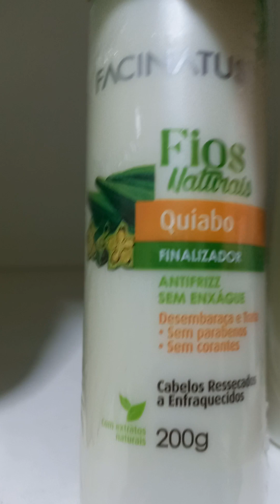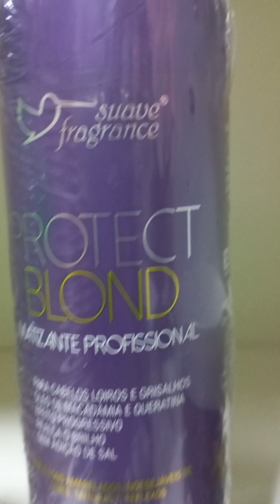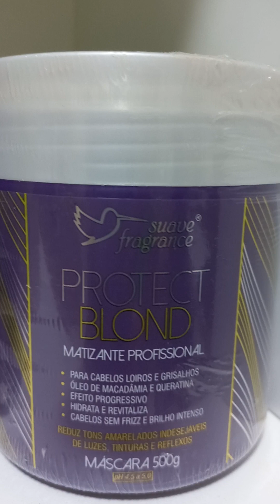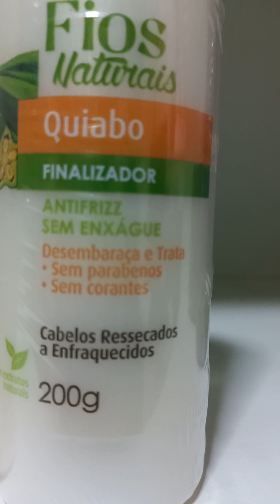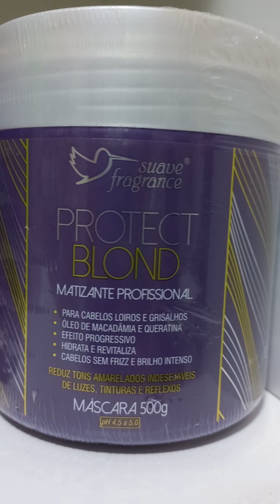kit de cabelo completo. de Quiabo e protec blonder shampoo. creme. banho de creme. finalizador.